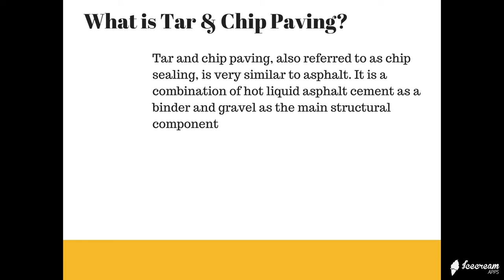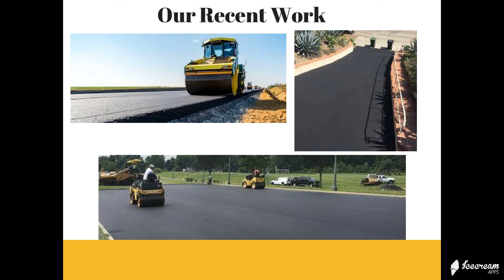Virginia's top of the line paving service - Standard Paving Inc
Standard Paving Inc. corporate is the pioneer Roads Construction and paving company in United States. We have been serving for over 30 years and have connected several of the localities with our state of the art road building and paving expertise. We have already done number of paving projects such as roadways, parking lots and residential driveways. We tend to provide the most professional service. We are completely licensed and insured. We assure you of giving the peace of mind and protection.

Address: . 8803 Sudley Road, Suite 206 Manassas, VA United State